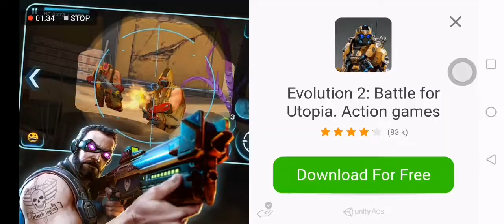Playing Poopdie | WIPDQ #6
You can send your best plays(any games) and i will make a montage of it. Send it through my email.